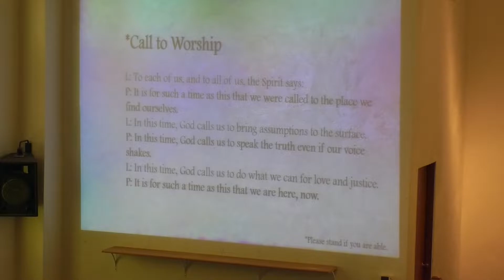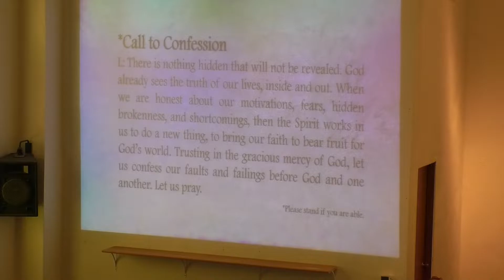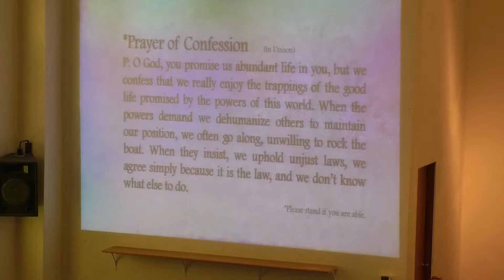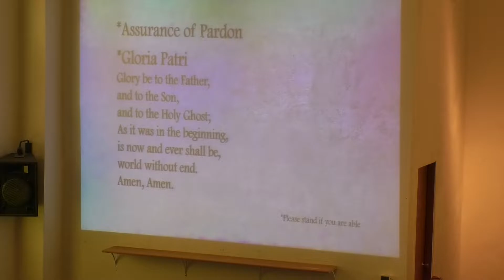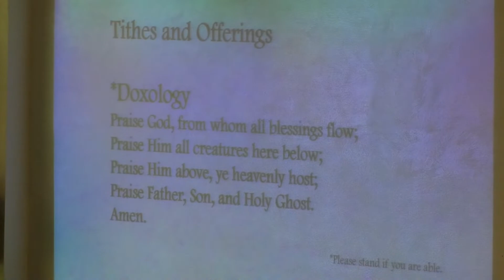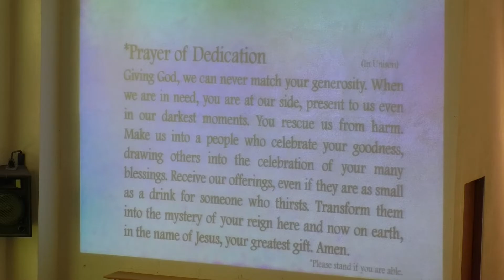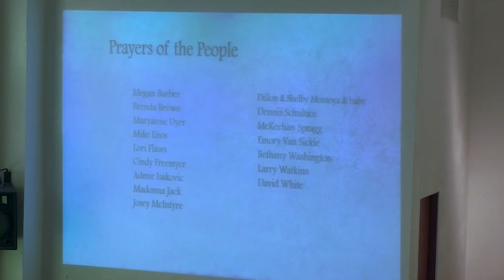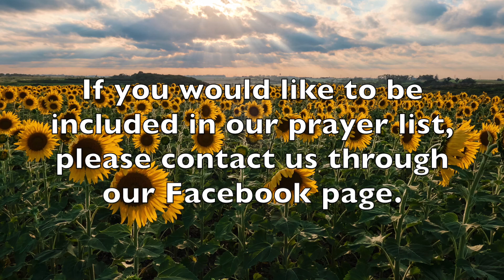Sunday August 14 2022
Welcome to Community United Presbyterian Church’s online worship service. Our lesson today comes from Esther 1:1-22.

All music reproduced in this video with permission through the following licenses: CCLI 2516833, CLVI 20277450, One License 400677-M.